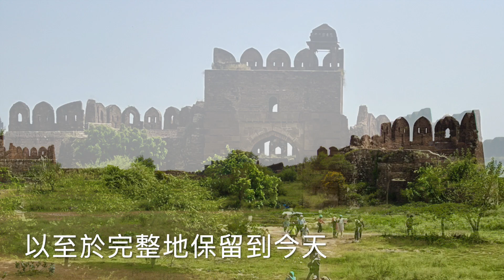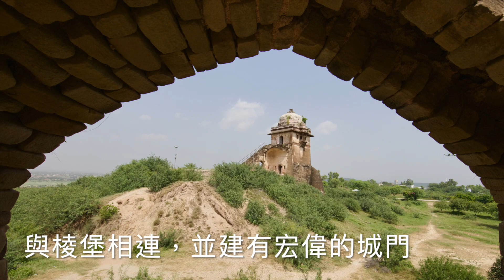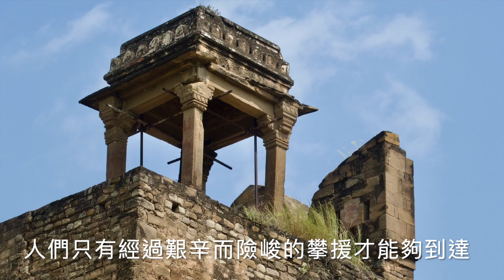112年9月4日～巴基斯坦～旁遮普省～傑赫勒姆～羅赫達斯要塞～熱帶鳥園～拉瓦湖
伊斯蘭馬巴德】:伊斯蘭馬巴德是巴基斯坦的首都和第三大城市，位於該國的北部，是一個現代化的城市。它是巴基斯坦政治、文化、經濟和教育的中心，同時也是該國的行政中心。伊斯蘭馬巴德的建築風格更現代化，城市規劃區分為住宅、行政、商業、使館、工業和綠化等不同區域，呈現出豐富多樣的面貌。城市兼具伊斯蘭文化特色，如清真寺、伊斯蘭藝術和建築等。您可以在
 伊斯蘭馬巴德感受到巴基斯坦現代化的一面，同時也體驗到豐富的伊斯蘭文化。
羅赫達斯要塞被列為世界文化遺產。這是巴基斯坦古代最著名的軍事建築之一，是一個戰略要地。這裡從未被襲擊過，以至於完整地保留到今天。這座城堡的主要防禦工事由超過四公里長的厚厚的城牆組成，與棱堡相連，並建有宏偉的城門。羅赫達斯要塞，又稱為奇拉·赫達斯，是中亞和南亞地區穆斯林早期軍事建築中的一個特別的例子。該堡壘位於一座陡峭的小山上，海拔高度位於海平面之上的1500公尺處，人們只有經過艱辛而險峻的攀援才能夠到達。令人望而生畏的環狀構造的城垛及城垛之間的一道厚重的大門守衛著城牆要塞，真可謂「一夫當關萬夫莫開」
拉瓦湖是巴基斯坦首都伊斯蘭馬巴德的人工水壩湖，佔地 8.8 公頃，專供用水到 首都圈。湖周圍生態維護良好，15 種原生魚棲息其中。遊客可以乘坐遊船遊覽湖上，欣賞湖光山 色和豐富生態系統。
熱帶鳥園，世界第三大人工鳥園，佔地3.8公頃，高打300多種鳥累